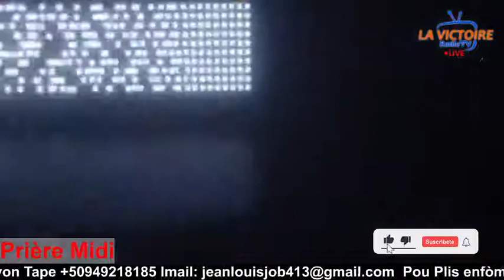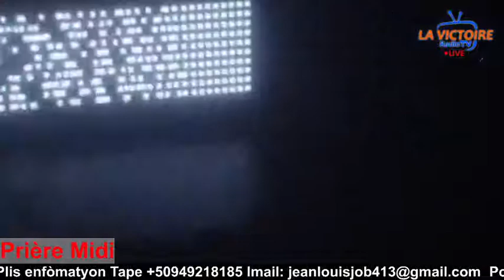Priyè Midi paw la rive lakay ou kounye a avèk Evangeliste Jean Louis Job depi haiti